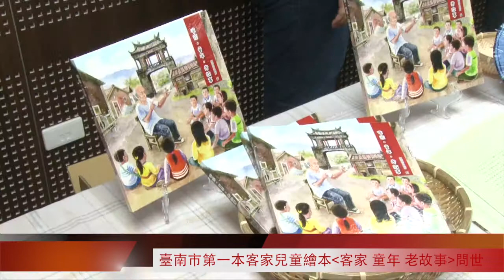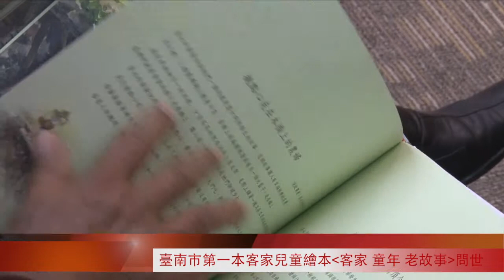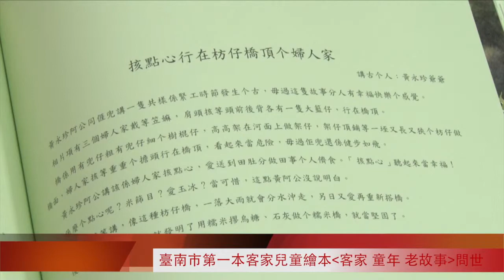臺南市第一本客家兒童繪本《客家‧童年‧老故事》問世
臺南市第一本客家兒童繪本－《客家‧童年‧老故事》正式問世。市長賴清德致詞指出，第一本客家繪本具有時代意義，除了傳承客家文化，也傳承客家語言。賴市長認為，學習語言最好的場域，就是在家裡，希望還會有下一本繪本的出現。